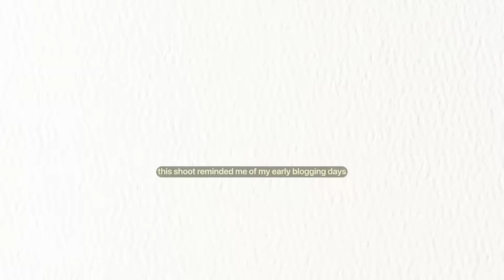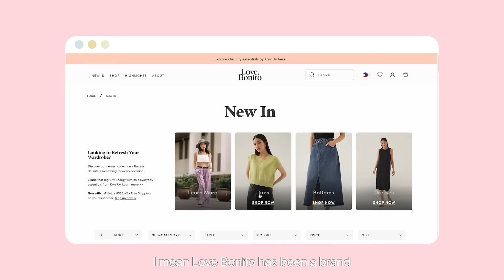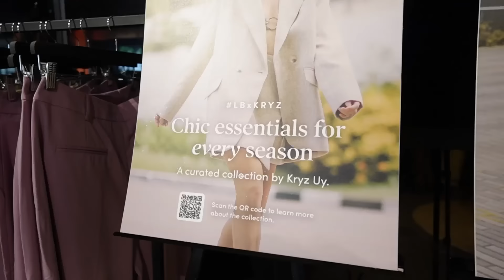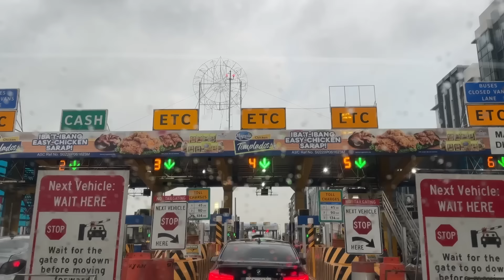Trying on clothes I designed, Finally home after a week, Unboxing with Sevi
Last July, I did a fashion shoot for the capsule collection I curated with Love Bonito. It’s been so long since I shot a campaign (literally) on the streets, and it felt so reminiscent of my former blogger days. Who’s been here since my Lookbook era??? (virtual hugs and kisses and thank you for sticking with me all these years!) I have been so used to staying home and living my quiet momma life that it felt quite nice doing this type of work again. I got re-inspired to create because I got to work with a really talented all Cebu team that I am so proud of. What do you think of these photos??

We finally launched the collection a few days ago and I am so happy to see everyone’s tags and mentions. You all look so good! I don’t get anything if you purchase from my collection, so I’m not being biased, but I truly do think the pieces are so nice. I can’t wait to wear and rewear them!

The best part about this vlog though was getting to see the boys again! We spent 6 days apart and it felt like an eternity. Who’s a clingier mama??? Which is your fave part of today’s vlog?